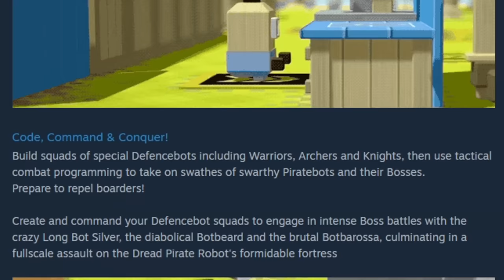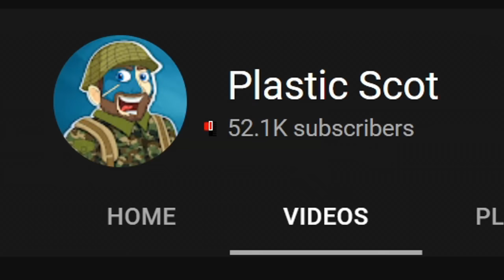I built a GIANT MEDIEVAL ARMY + Steam Key GIVEAWAY - New Autonauts vs Piratebots Game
Autonauts vs pirate bots is a new steam game releasing 28th july 2022.. that's today! This new game is developed by denki, meaning that the new autonauts vs piratebots gameplay automatically comes in at a 10/10 without any additional consideration. All jokes aside, these developers have made an incredibly fun and addictive game whilst being somewhat engaging and challenging. If you're looking for a how to play autonauts vs piratebots, an autonauts vs piratebot tutorial or even an autonauts vs piratebots guide then this video should help show you how to play the game. The whole point of the game is to programme bots to collect your resources and develop you economy. Can you beat the piratebots, or will the pirate bots beat you back? Long live the autonauts!

More about the game:

Grave news! Piratebots are kidnapping Autonauts and taking over our automated settlements! Only you can remove the invaders, recover your resources and resume control!

You are Captain of the Autonauts Defence Force. You receive a distress signal from a nearby planet: a Piratebot invasion! You arrive to find that Piratebots have obliterated the base camp and taken control of the working outposts and industries.

To win, you must destroy the Space Pirate Boss - “The Dread Pirate Robot” - whose heavily-defended stronghold lies on the other side of the world. Standing between you and the ultimate showdown are hundreds of scurvy Piratebots commanded by The Dread Pirate Robot’s trusted Boss Mates.

Rescue the innocent. Rebuild the settlement. Reclaim the world.